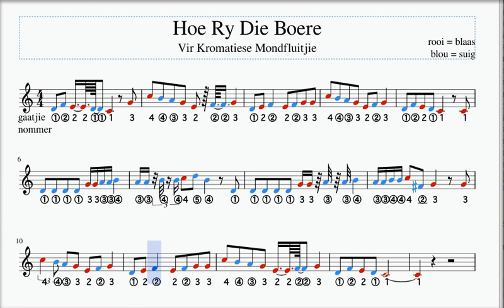Hoe Ry Die Boere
Mondfluitjie lesse vir die blues diatoniese en/of kromatiese mondfluitjies.